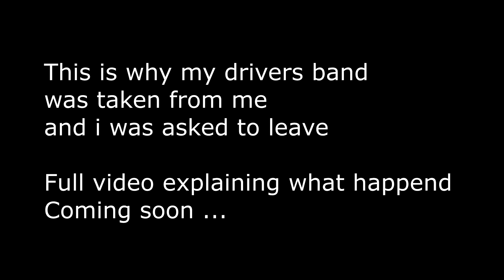QLD MATSURI 2022 || Day 2, QLD Raceway, Destroyed the S13, Near death crash, Got kicked off track 😳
Instagram.com/JamesNolland

🇦🇺 MAIL
4213 QLD
AUSTRALIA

📷 CAMERA
G7x ~ Canon
HERO 7 Black ~ GoPro

🎬 EDITING
Sony Vegas Pro ~ Windows 10

🎶 MUSIC
Enzie ~ 2020 Flow